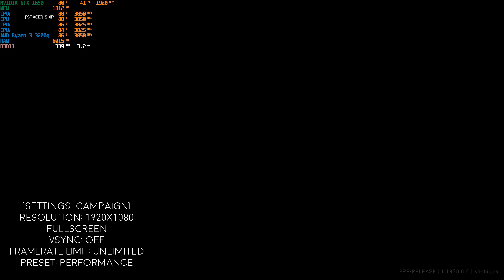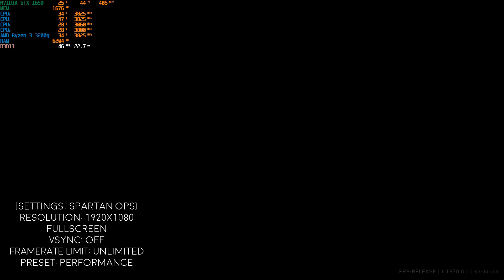Halo 4 PC - AMD Ryzen 3 3200g + NVIDIA GTX 1650 Benchmark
I recently got myself a GTX 1650 so I decided to redo my benchmarks this time on Halo 4 to see how much of an improvement there is between using the Vega 8 iGPU and the GTX 1650 (a lot.)

Recorded at 1080p60fps via NVIDIA ShadowPlay (almost no performance was lost)

Timestamps:
Campaign, Performance Preset - 0:00
Campaign, Original Preset - 4:10
Campaign, Enhanced Preset - 8:10
Spartan Ops, Performance Preset - 14:17
Spartan Ops, Original Preset - 16:33
Spartan Ops, Enhanced Preset - 19:25
Multiplayer, Performance Preset - 21:30
Multiplayer, Original Preset - 22:21
Multiplayer, Enhanced Preset - 23:01

PC Specs:
CPU: AMD Ryzen 3 3200G
GPU: GIGABYTE GeForce GTX 1650 MINI ITX OC (4gb VRAM)
RAM: 16GB DDR4-3000Mhz Dual Channel (2x8)
PSU: 350w (80+ Bronze)
Storage: 240gb M.2 SSD, 1TB HDD